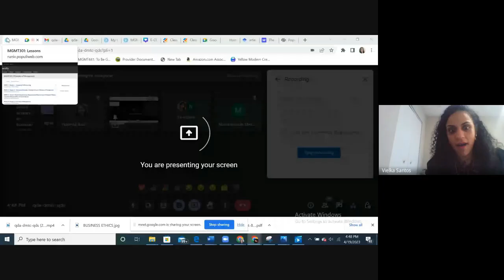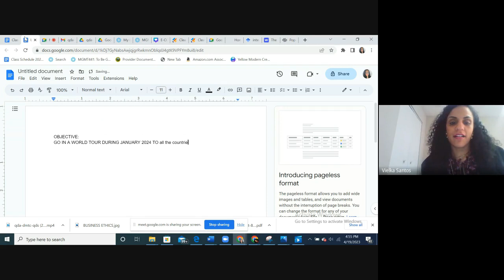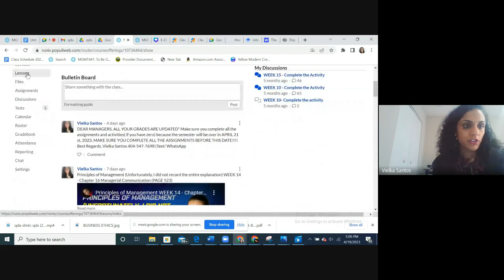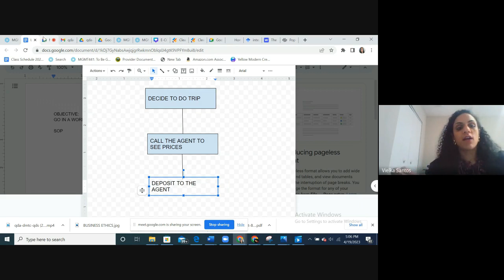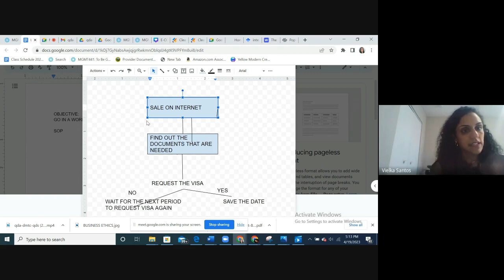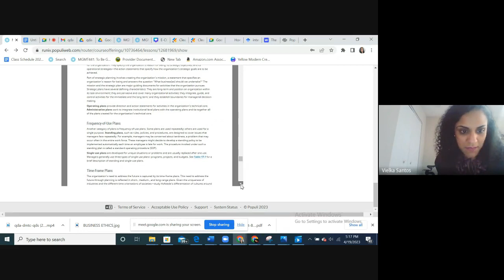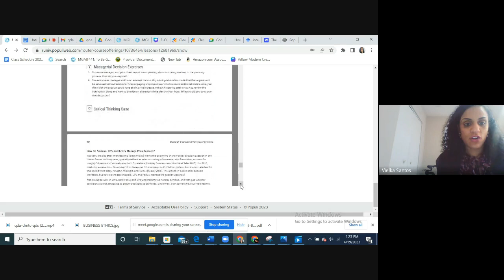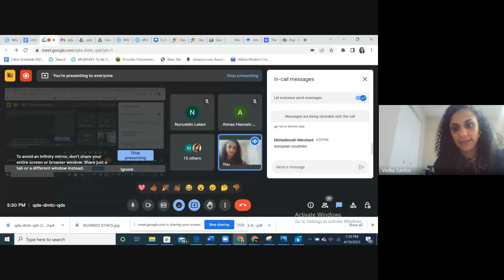Prin of MGMT WEEK15 17 Organizational Planning and Controlling 18 Management of Tech and Innovation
MGMT 301
Principles of Management
I. Syllabus
Department:  Business Department Credits: 3 units (3 credit hours)
Pre-requisite(s): None
Course Description
This course is an intensive and comprehensive introductory study and analysis of the management
process from a general manager's perspective with particular attention paid to the area of strategic
human resources management. It covers the following topics, among others: planning, organizing,
leading, directing, and controlling for establishing and accomplishing business objectives, conflict
management,   interpersonal   communication,   the   staffing   and   supervising   processes,   performance
appraisal, managing groups and teams, management development and employee training. A variety of
case studies are utilized.
Required Text: Principles of Management
Book: Principles of Management
Publish Date:
Mar 20, 2019
Web Version Last Updated:
Feb 24, 2021
Hardcover:
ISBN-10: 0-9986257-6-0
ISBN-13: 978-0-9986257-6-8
Paperback:
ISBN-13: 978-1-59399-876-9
Digital:
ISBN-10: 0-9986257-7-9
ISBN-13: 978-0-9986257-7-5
Course Objectives and Learning Outcomes
Clearly  understand and analyze  how  managers  implement  effective  strategies  using
policies,   practices,   and   theories.   Acquisition   and   Assessment:   Readings,   lectures,
activities in Lessons & Participation.
Gain Critical, Creative, strategic effective and efficient plans for organizations, while
implementing   innovative   changes   within   managerial   positions.   Acquisition   and
Assessment: Readings, lectures, activities in Lessons & Participation.
Reformed University Course Syllabus
2
Understand   cultural   awareness   in   business   management   through   identifiable   global
implications of business decisions and overall organizational environments. Acquisition
and Assessment: Readings, lectures, activities in Lessons & Participation.
Demonstrate and Apply a Clear and concise understanding of various professional,
social,   and   ethical   human   resource   management   concepts   techniques,   theories,   and
models.  Acquisition   and   Assessment:   Readings,   lectures,   activities   in   Lessons   &
Participation.
Develop   a   model   for   enhancing   organizational   or   individual   performance   through
practical application of appropriate analytical tools, human resource techniques, and
innovative decision-making process. Acquisition and Assessment: Readings, lectures,
COURSE EVALUATION
REVIEWS 40%
EXCERSISES (20%)
CASE STUDIES (20%) PARTICIPATION (10%)